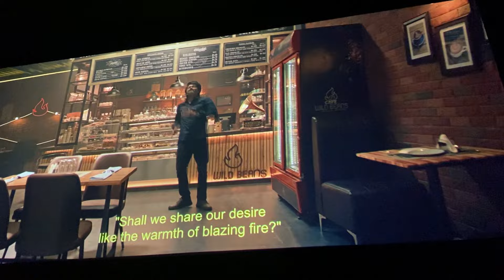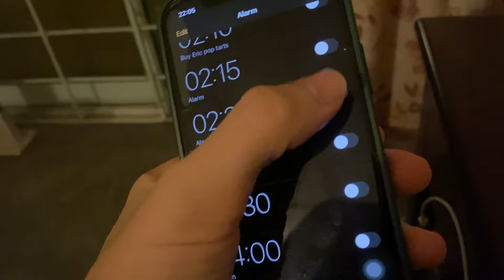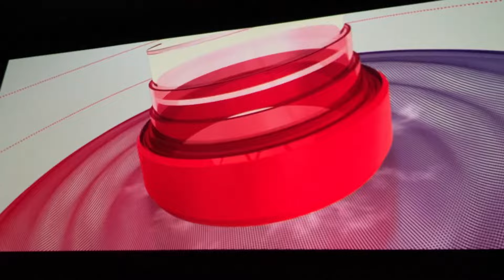LEO REVIEW - First Day First Show in Sri Lanka | Eric & Mani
Our first time to an FDFS of a Tamil Film! LEO IS INSANE!!! Such an epic movie with a perfect plot twist. No spoilers!! Just some nice shots from the film. Enjoy!!!